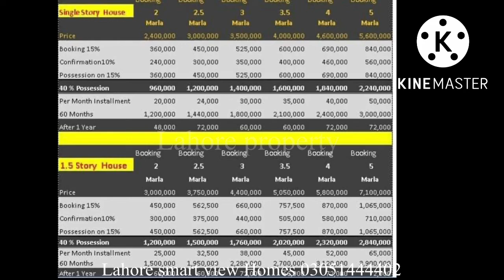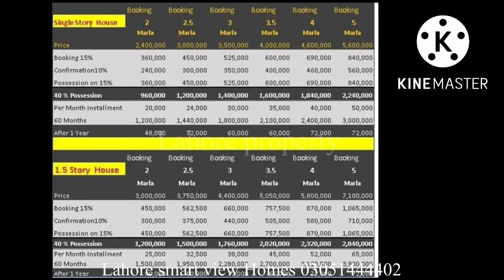Lahore me apna Ghar srif 1Lacs se House for sale on easy installment || Lahore Property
Lahore me apna Ghar srif 1Lacs se House for sale on easy installment|| House for sale in Lahore || Lahore Property

lahore property

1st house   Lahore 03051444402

3 marla house for sale in lahore,
lahore,
house for sale in lahore,
best architectural construction firm in lahore pakistan firm,
house,
houses in lahore,
5 marla house for sale in lahore,
1 kanal house for sale in lahore,
5 marla house for sale in bahria town lahore,
house in lahore,
lahore house sale,
real estate lahore,
5 marla house in lahore,
luxury house in lahore,
3 kanal house in lahore,
4 marla house in lahore,
3 marla house in lahore,
10 marla house in lahore
lahore property, .
lahoreproperty,

property in lahore pakistan,
cheap property in lahore,
sasti property in lahore,
property sale in lahore 3 marla house for sale in lahore,
lahore,
house,
houses in lahore,
5 marla house for sale in lahore,
house in lahore,
lahore house sale,
5 marla house in lahore,
3 kanal house in lahore,
4 marla house in lahore,
3 marla house in lahore,
10 marla house in lahore lahore property,
lahoreproperty,

LAHORE PROPERTY care for their clients, after day and night
struggle,Lahore Property produces an informative video for their

lovers. Your Love Motivate Us.
estate news in pakistan.
Lahore Property guides and educates buyers for property investment
with exclusive market insights and latest investment prospects. It
keeps you informed about updated property rates, tips for property
buying and real-time development on site of a number of housing
projects nationwide. Bahria Town Karachi, Bahria Paradise Karachi,
Bahria Sports City Karachi, Bahria Golf City Karachi, Bahria Town
Lahore, Bahria Orchard, Bahria Nasheman, Gwadar Golf City, DHA
Lahore, DHA Gujranwala, DHA Multan, DHA Bahawalpur, DHA City
Karachi,  DHA Peshawar, and DHA Quetta are featured with prime focus
at Lahore Property YouTUBE Channel. Viewers get useful expert advice
from our realtors for buying property in top housing societies of
Lahore, Karachi, Gwadar, and Islamabad.

illegal Activities All Contents Provided By This Channel is Meant
For PROPERTIES PURPOSE Only.